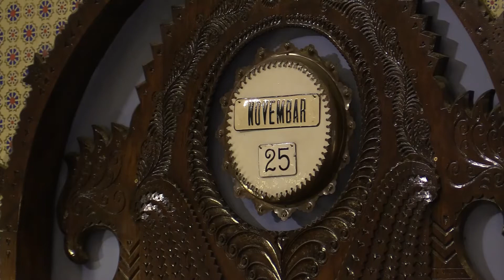Weddings 20171125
Produkcija Dinovizija 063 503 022